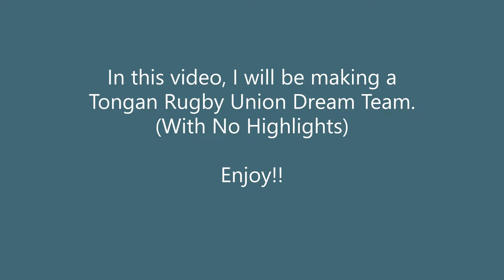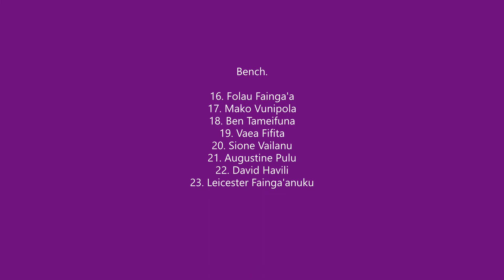Tonga Rugby Union Dream Team